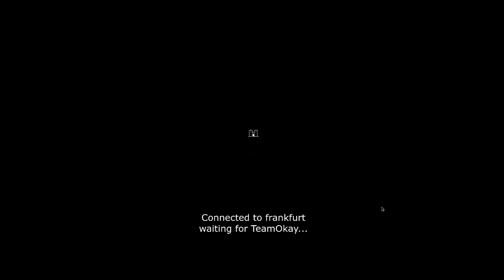[Dominion: Creative Finals] vs TeamOkay, co-VC